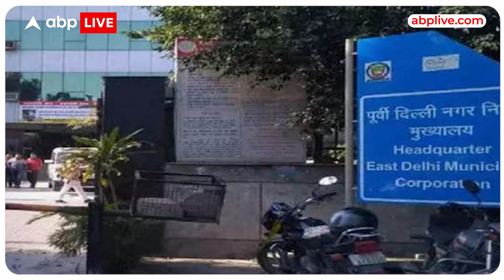MCD Election 2022: एमसीडी चुनाव में बीजेपी के सबसे ज्यादा करोड़पति उम्मीदवार,जानें बाकी दलों का हाल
MCD Election 2022: रिपोर्ट के मुताबिक दिल्ली की वार्ड संख्या 79 से बीजेपी उम्मीदवार रामदेव शर्मा सबसे अमीर प्रत्याशी हैं.